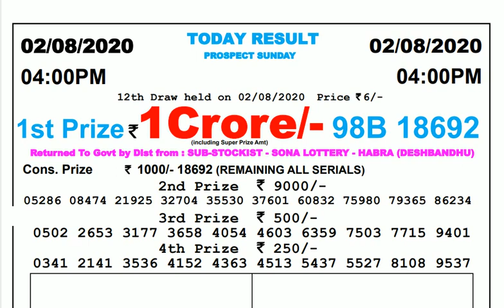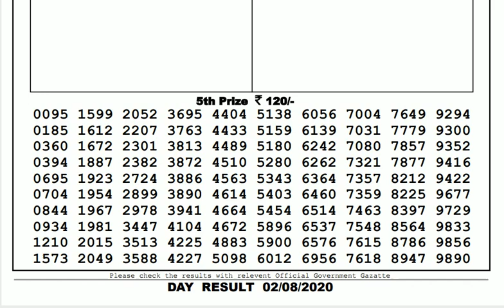Lottery Live I Lottery Results I Sombad Lottery 11.55am 04.00pm 08.00pm gdn